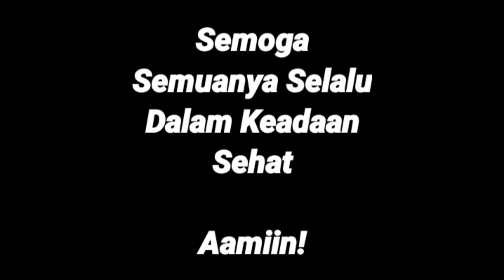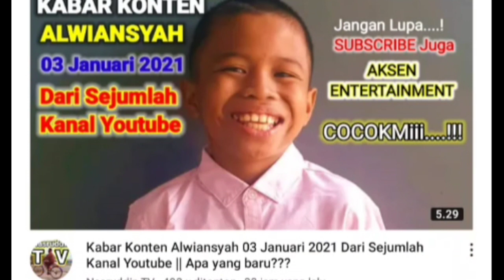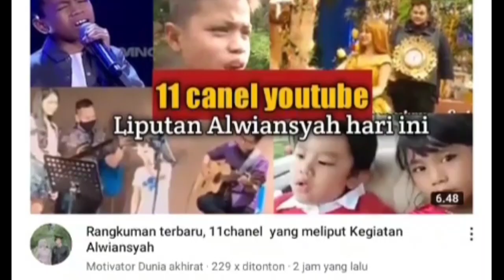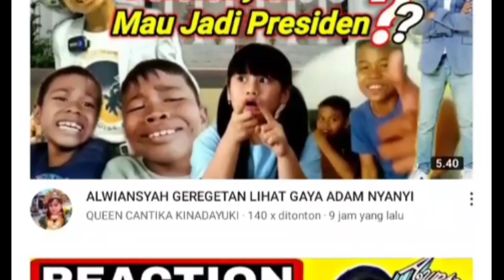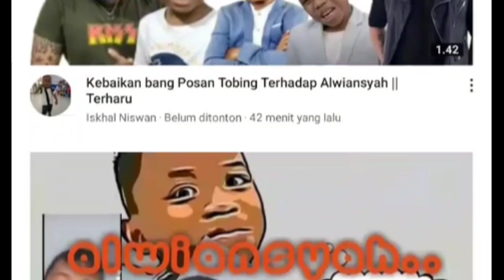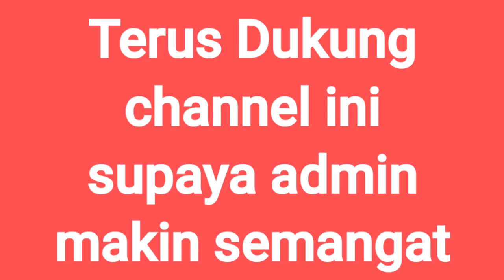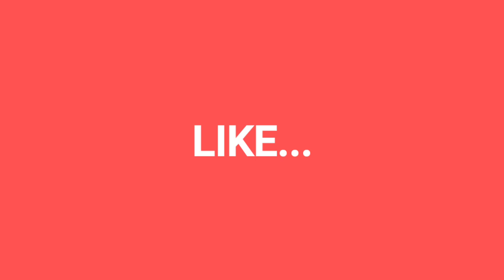Kabar Konten Alwiansyah 04 Januari 2021 || Sejumlah Kanal Youtube Mengulasnya Dalam Berbagai Versi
Video ini terkait Konten Alwiansyah dari sejumlah kanal youtube yang nasruddin tv telusuri tanggal 04 Januari 2021 per tanggal upload hari ini.

Sejumlah Kanal Youtube Mengulas konten alwiansyah dalam Berbagai Judul, baik yang terbaru maupun yang sudah beberapa hari berlalu.

Silahkan nonton videonya sampai habis! Semoga Bermanfaat.

INGAT...! INGAT...!

Catatan :
Video ini bisa di reupload
silahkan bagi yang berminat